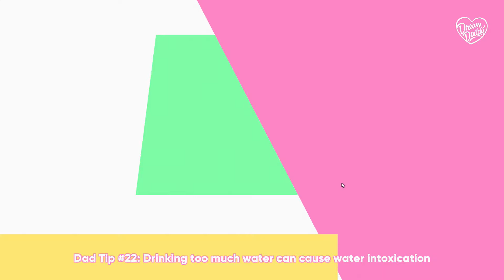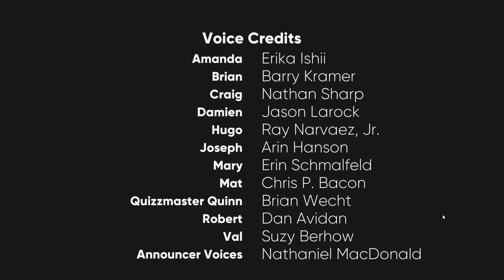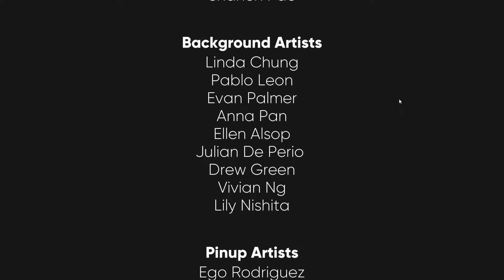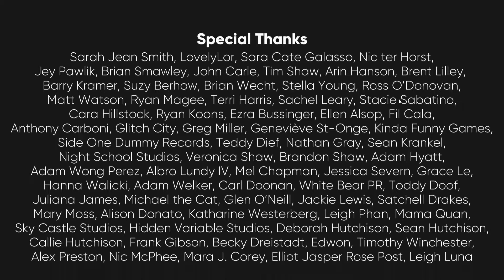Dream Daddy Lets Play: A Good Ending For Amanda - PART 19 FINALE - TenMoreMinutes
Chris, Jen, Danyelle and Sara finish their long, hard date with Joseph on his yacht and head back home to surprise Amanda with a celebratory congratulations party with all the neighborhood's Dream Daddies: Joseph Christiansen (Cool Youth Minister Dad), Damien Bloodmarch (Goth Dad), Brian Harding (Rival Dad), Mat Sella (Cool Dad), Craig Cahn (Fitness Dad), Robert Small (Bad Dad),  Hugo Vega (Teacher Dad) and even Mary, Joseph's Wife who seems to not be enjoying our company.  We can't imagine why... even with the Joseph ending.

Lets Play Dream Daddy: A Dad Dating Simulator!

ABOUT THE GAME:
Dream Daddy: A Dad Dating Simulator is a game where you play as a Dad and your goal is to meet and romance other hot Dads. Are you ready? Hi ready, I'm Dad.

ABOUT THE STORY:
Dream Daddy: A Dad Dating Simulator is a game where you play as a Dad and your goal is to meet and romance other hot Dads

You and your daughter have just moved into the sleepy seaside town of Maple Bay only to discover that everyone in your neighborhood is a single, dateable Dad! Will you go out with Teacher Dad? Goth Dad? Bad Dad? Or any of the other cool Dads in this game? With minigames, sidequests, and a variety of paths and endings, Dream Daddy: A Dad Dating Simulator is this year's most anticipated Dad-based game.

Features:
-7 dateable Dads
-Dad character creator - Create your Dadsona!
-Multiple endings per-Dad
-Voiced by the Game Grumps and friends
-Written by Vernon Shaw and Leighton Gray
-Artwork and pinups by Shanen Pae, J.N. Wiedle, Anna Pan, Tyson Hesse, Ellen Alsop, Evan Palmer, Ego Rodriguez, and many more!
-Original score by Jesse Cale
-Dad-themed mini and micro games throughout each date path
-So many Dad puns. Like, to the point where it made us all uncomfortable
-Secretssssssss.